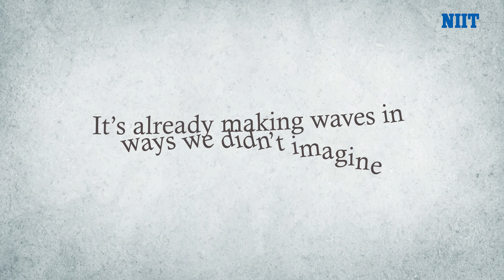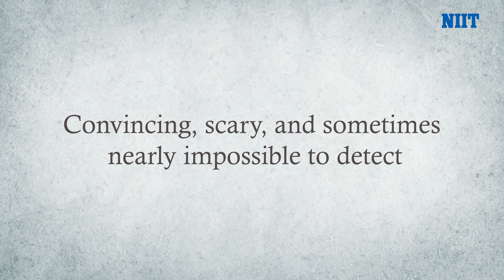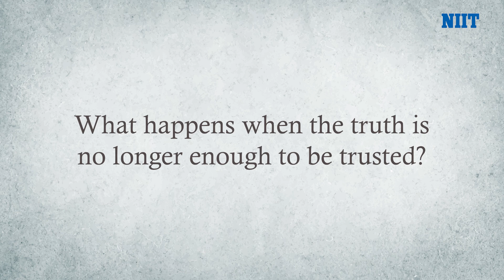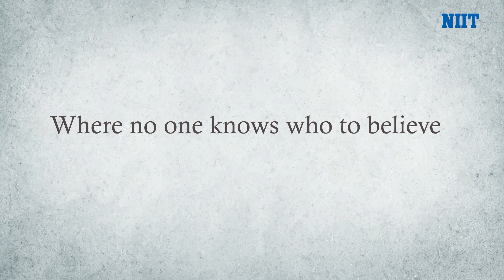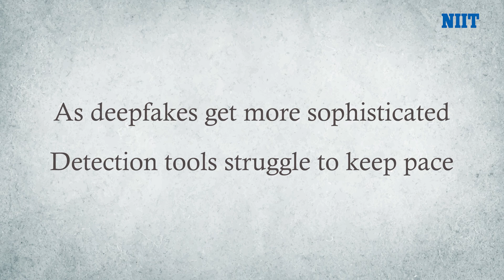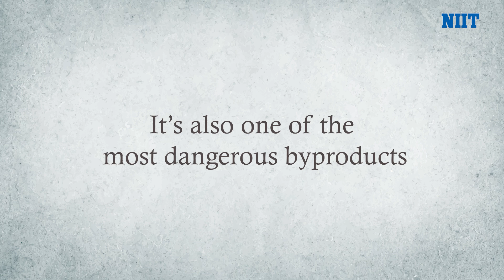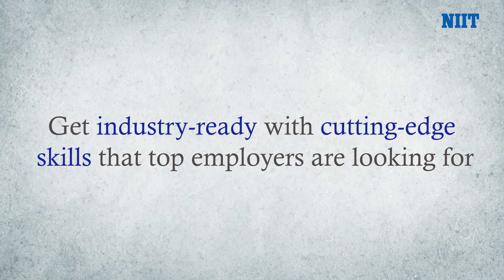What are Deepfakes? The Dangers of AI-Generated Content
Deepfakes are no longer just sci-fi—today, they’re blurring the lines between what’s real and what’s not. In this video, we break down how deepfake technology works, the psychological and societal damage it causes, and most importantly, how we can fight back.

 What You’ll Learn:

How GANs (Generative Adversarial Networks) power deepfakes
The negative impacts on individuals and society
Why deepfakes are causing a global crisis of trust
The ethical dilemmas: Who is responsible for creating and spreading them?

For exclusive course updates, career tips, student success stories, and a deeper dive into the world of digital learning.

 Timestamps:
00:46 – Introduction to Deepfakes
01:32 – Technology behind Deepfakes
03:13 – The Psychological Toll
04:12 – How to Fight Back
04:47 – The Ethical Debate